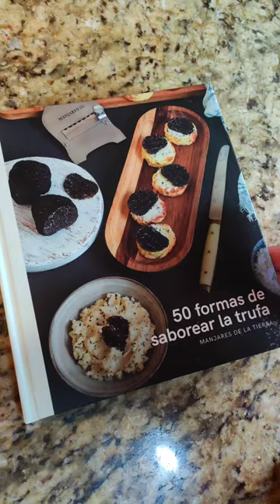CHAMPIÑONES CON FOIE Y TRUFA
Si estás buscando un plato especial para sorprender a tu pareja, a tu familia, amigos o invitados, has llegado al lugar adecuado.

Aquí os vamos a enseñar a preparar unos deliciosos CHAMPIÑONES CON FOIE Y TRUFA que no os dejarán indiferentes y será el plato estrella de la mesa, con ingredientes sencillos y muy deliciosos.

CHAMPIÑONES CON FOIE Y TRUFA definitivamente es la respuesta!